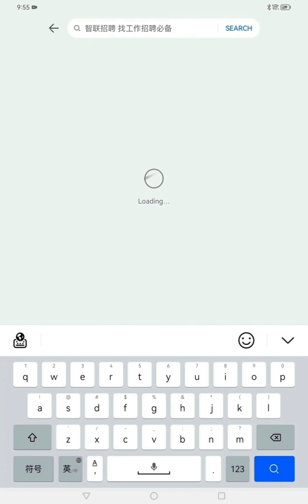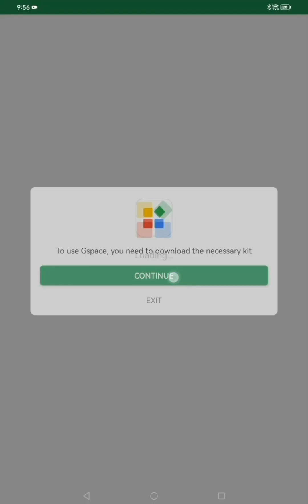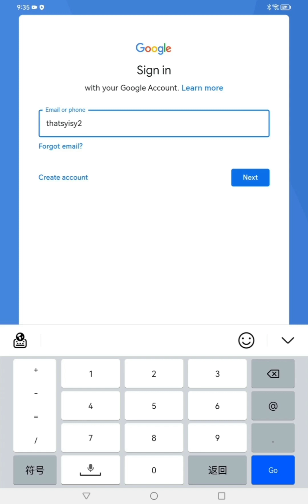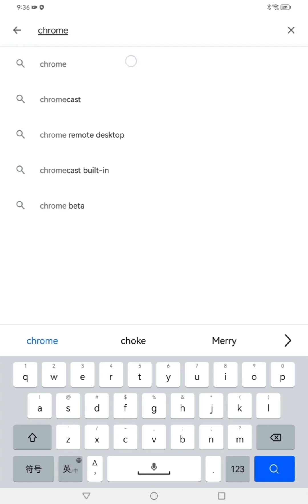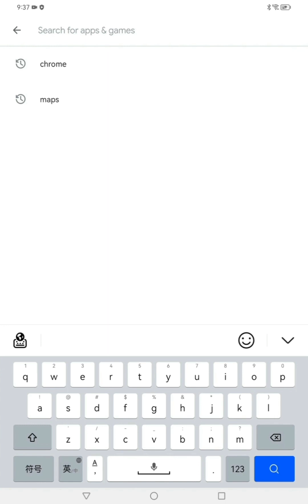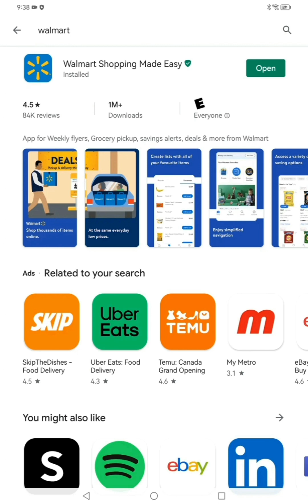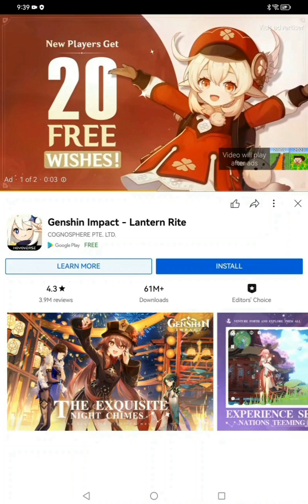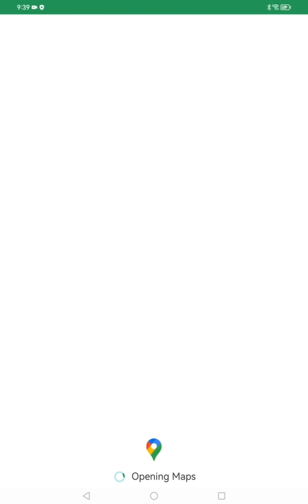Gspace: an alternative for Huawei devices that cannot install native GMS, Google Play Store, etc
Chapters:
0:00 Intro
0:05 Install Gspace via offical site
1:47 Install Gspace via Huawei AppGallery
Gspace is an alternative solution for those devices that are unable to install the native Google Mobile Services (GMS).

Not all regions or not all devices can install Gspace directly via AppGallery, you may need to get a new Huawei account and set that as belonging to different country/region where it is not your current region.

Please add comments and letting me know what else I can help you with, or if you have any other valuable comments , please leave feedbacks where I can improve. Thanks! =)